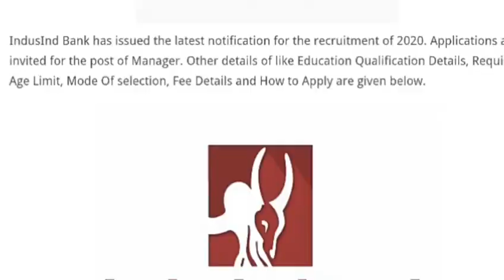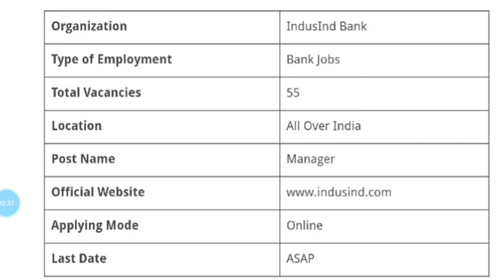the king motivation story INDUSIND BANK NOTIFICATION 2020 – OPENINGS FOR 55, MANAGER POSTS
IndusInd Bank has issued the latest notification for the recruitment of 2020. Applications are invited for the post of Manager. Other details of like Education Qualification Details, Required Age Limit, Mode Of selection, Fee Details and How to Apply are given below.

OrganizationIndusInd BankType of EmploymentBank JobsTotal Vacancies55LocationAll Over IndiaPost NameManagerOfficial ModeOnlineLast DateASAP

Qualification Details:

The candidates must have passed the Bachelor’s Degree and Master’s Degree or the equivalent from a recognized Board.

Mode of Selection:

Written Exam

Group Discussion

Personal Interview

Candidates can apply through online

Candidates should ensure that they fulfill the eligibility criteria as per requirements

Click on the submit button for submission of the application.

Take a print out the application for future use

Important Instructions:

Before Applying, Candidates are advised to go through the instructions given in the notice of examination very carefully.